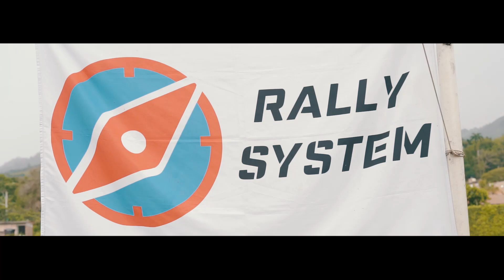Rally Los Panches Version Extendida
Estuvimos corriendo en el municipio de Guaduas la segunda valida del Campeonato de Rally Raid Darien 2022.
Aca tienes las mejores imagenes